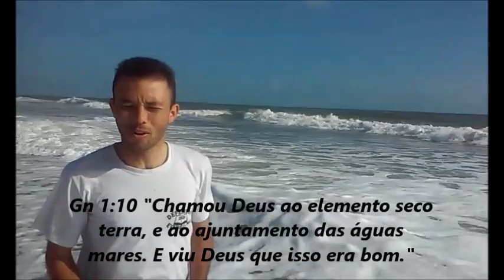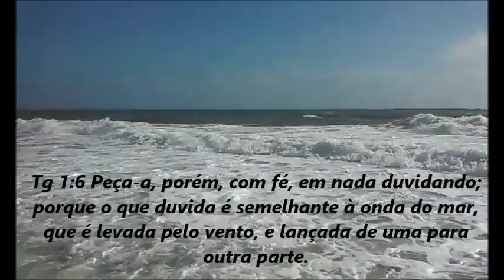Daniel Duarte na praia em Fortaleza-CE e fala sobre a criação do mar etc.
🙋 ►LEIA POR FAVOR A DESCRIÇÃO COMPLETA DO VÍDEO.◄ ✓
➤Praia do Cumbuco em Fortaleza-Ceará (Cumbuco é um praia brasileira localizada no município de Caucaia, a 30 km da capital, Fortaleza no estado do Ceará. A praia está localizada a uma distância de 35 km de Fortaleza) .Neste vídeo eu fiz um pequeno cometário sobre a criação do mar e sobre a fé, e quem criou todas as coisas etc.

Grato pela vossa atenção, e se você ainda não é inscrito no canal ‘Daniel Duarte’, o que está esperando inscreva-se já, e dê aquela força ao canal, e não deixe de assistir aos vídeos e compartilhar e deixar o seu comentário✍ e like 👍. E após inscrever-se, clique no botão ao lado, no 🔔 'sininho', e MARQUE o quadrado ☑ que diz: "Enviar para mim todas as notificações deste canal", dando um clique em cima dele. Assim, você receberá todos os vídeos primeiro. Você não paga nada. É totalmente de GRAÇA! Para você ser notificado sempre que sair vídeo novo.